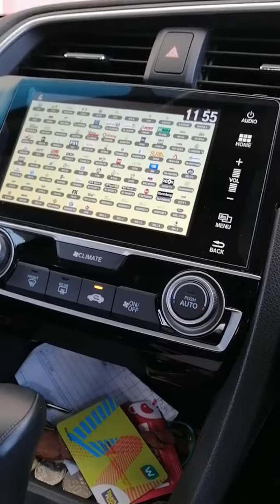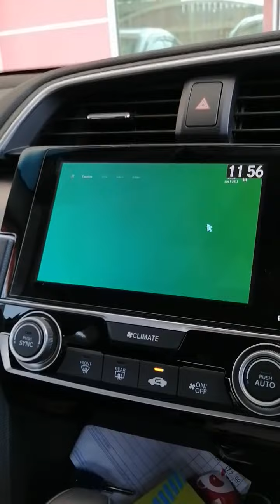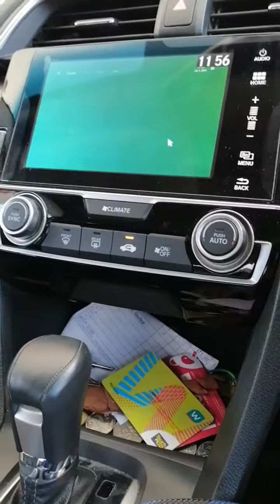Honda civic fc 2019 bypass hyyptv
Hye. Saya nk kongsikan bagaimana install androidbox di kereta honda civic anda. So mmg boleh guna. Cuma parking break sahaja problem